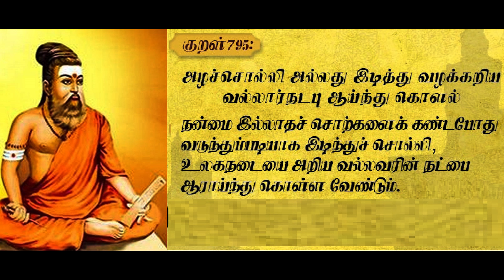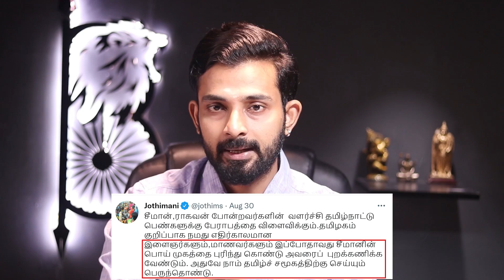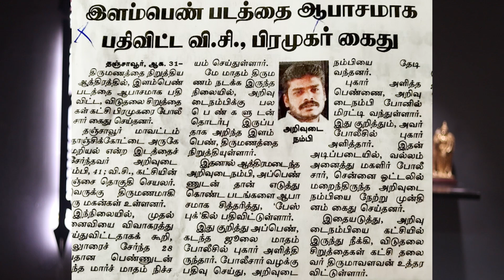ஆஜரான சீமான்! பேஜாரான பெண்மான்! by KARTHIK GOPINATH